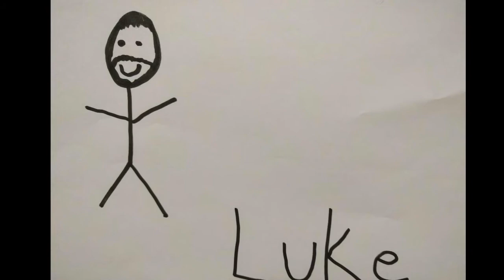Star Wars in Review Podcast Mini Episode: Fan Films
Luke is on his own this week so he has a mini episode dedicated to his favorite Star Wars fan films. They are linked below so after listening you can see them for your self. The boys will be back next week with a regular episode.